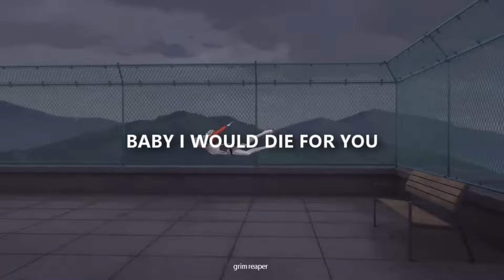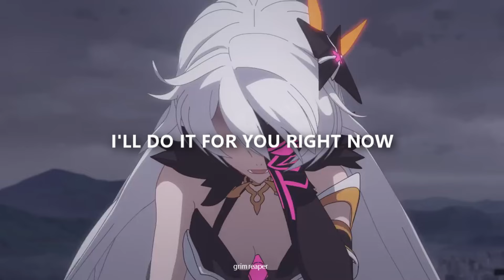Kiamei [AMV] | Die For You - Asteria (HI3rd)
hewwo. I've been wanting to revive this channel a loong ago so here I am lol
will be posting whatever I like (I don't play genshin anymore:c) when I have more free time:3

follow asteria!